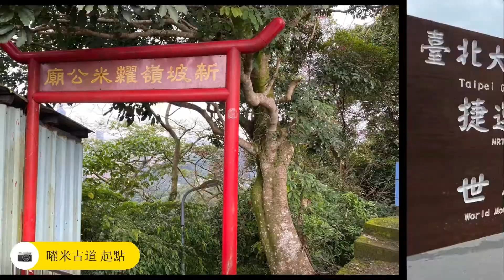台北南區茶鄉大縱走